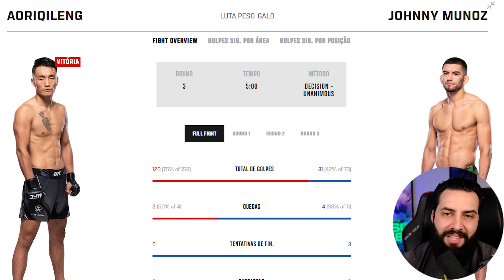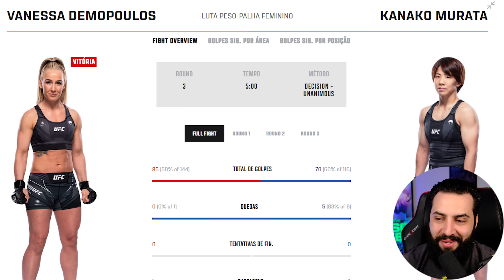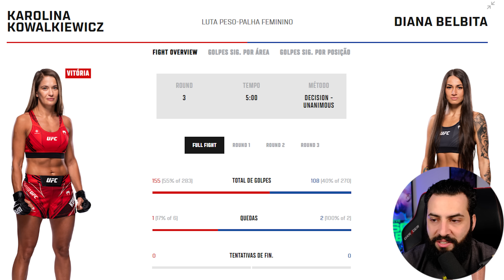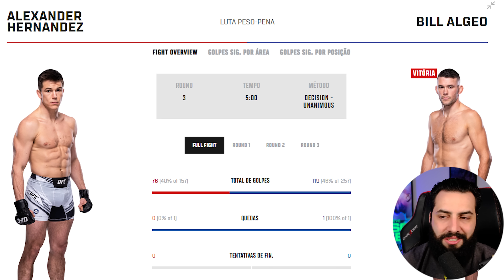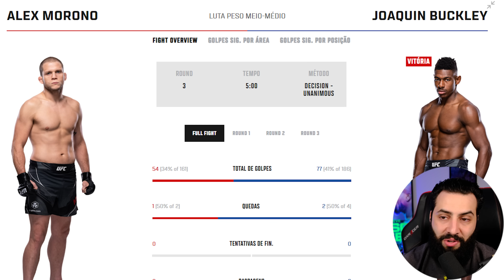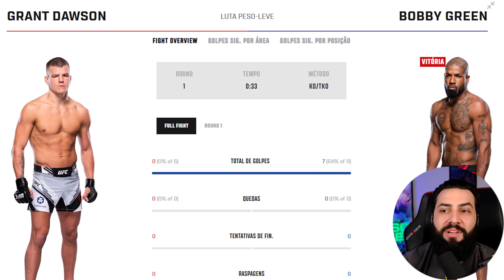TODOS OS RESULTADOS UFC BOBBY GREEN VS GRANT DAWSON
Confira cada um dos resultados do UFC Bobby Green vs Grant Dawson.